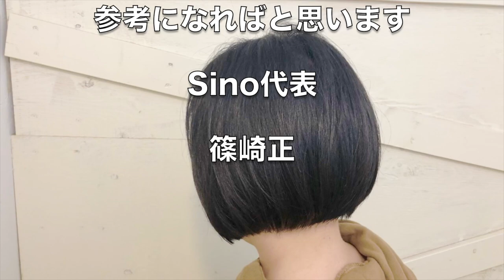【美容師カット動画】黒髪ショート ウエットカット ドライカット Sinoリアルサロンワーク Sino代表 篠崎正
20～30代のお客様が65%の活気あるサロンです。